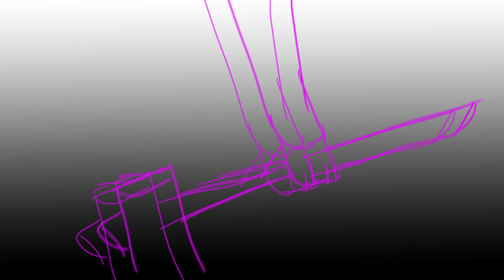Castle | Gravity Falls / Bipper = Animatic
Looks a bit more pretty. I added the effects I wanted but of course there's still a lot of mistakes,
Changed some stuff tho